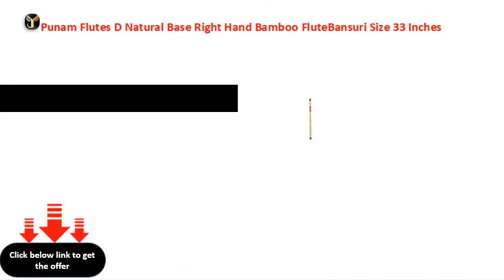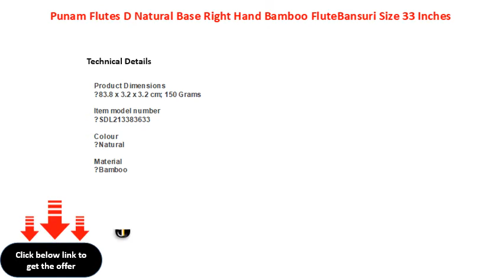Punam Flutes D Natural Base Right Hand Bamboo FluteBansuri Size 33 Inches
Punam Flutes D Natural Base Right Hand Bamboo Flute\\/Bansuri Size 33 Inches